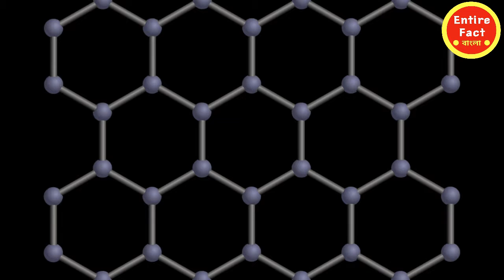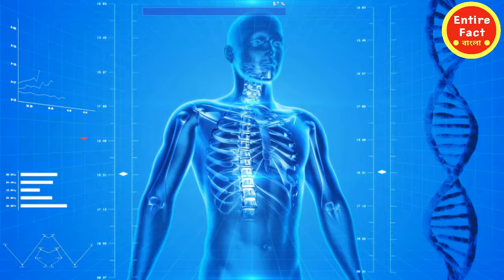কার্বন(C) মৌলের অসাধারন কিছু প্রয়োজনীয় তথ্য - Interesting Facts of Carbon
Carbon is the most common element in the air. Air contains of carbon. Human body contains 20% of carbon. If people die then carbon store in soil. Diamond, graphite, coal are main element of carbon.
Carbon element facts.
Air gas carbon dioxide.
Pollution and carbon gas.